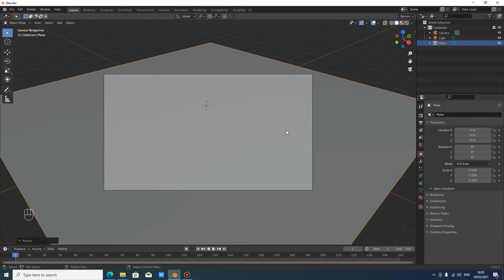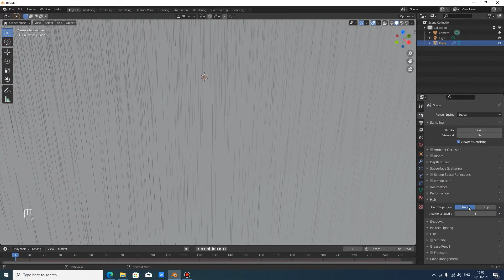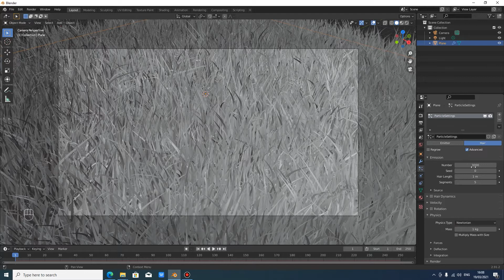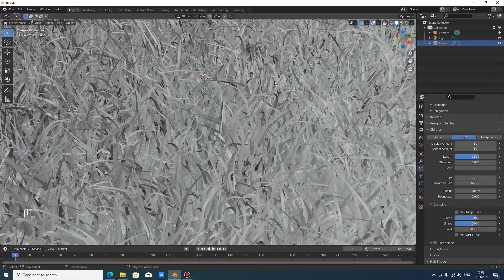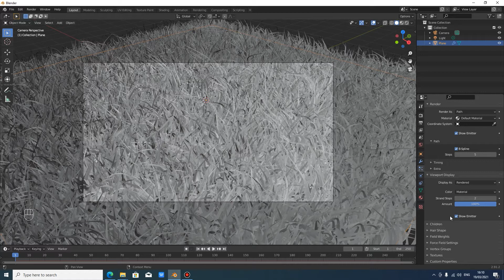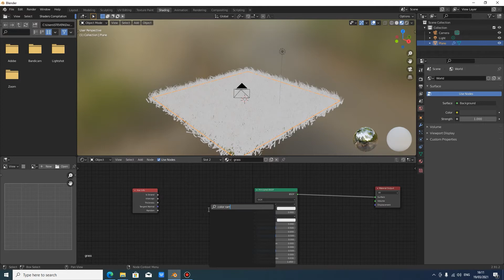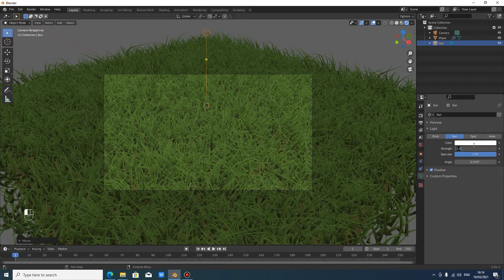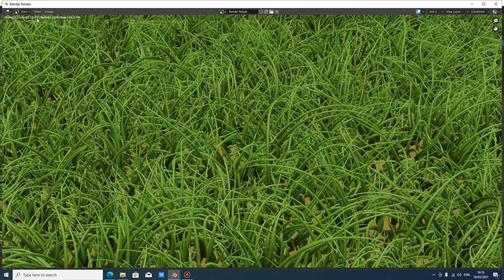Tutorial Blender - Membuat Rerumputan Realistik (Eevee Render)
Kali ini saya akan membagikan tutorial cara membuat rumput yang realistik di blender 3D. Tenang, semua ini hasil dari eevee render kok, jadi tidak terlalu berat :)

Dukung saya untuk lebih semangat bikin konten lagi di saweria ya :)

Tulis dikolom komentar bagi yang mau request tutorial
link download blender :